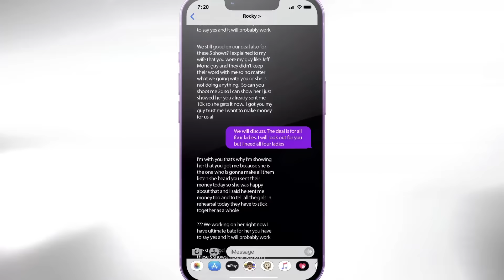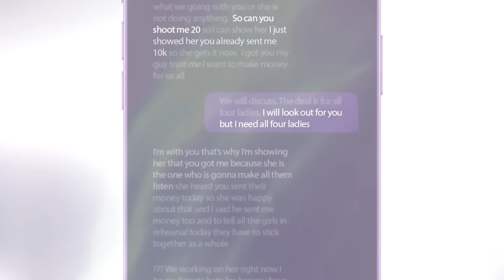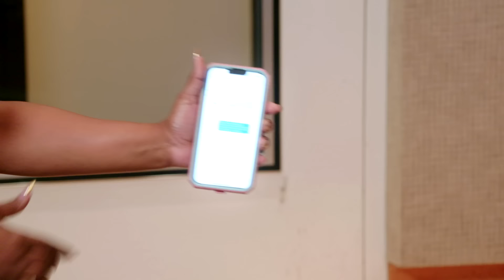Is LaTocha's Husband Secretly Getting Kickbacks? | SWV & XSCAPE: The Queens of R&B (S1 E6) | Bravo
The ladies of Xscape question fellow group member LaTocha Scott-Bivens about the possibility of her husband, Rocky Bivens, receiving kickbacks from a promoter for setting up a show with the group.

About SWV & XSCAPE: The Queens of R&B:
Go on the ultimate fan experience as the musicians reveal the inner workings of putting on a live concert performance and expose the discord and complex dynamics of sisterhood within singing groups.

Cast:
Cheryl “Coko” Gamble
Tamara “Taj” Johnson
Leanne “Lelee” Lyons
Kandi Burruss
Tameka “Tiny” Harris
LaTocha Bivens
Tamika Scott